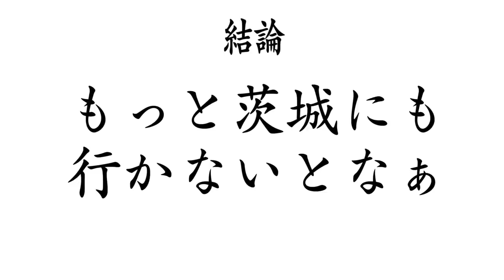【大食い】色っぽ過ぎる魔性の味付き脂に惹かれて…【大胃王】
今回はスマートピッグさんにお邪魔してきました！
魅力的な脂はもちろんですが
麺からスープから最高に旨かった…
これは通いたくなっちゃう…
最高の食べ歩きでした(//´﹃｀//)